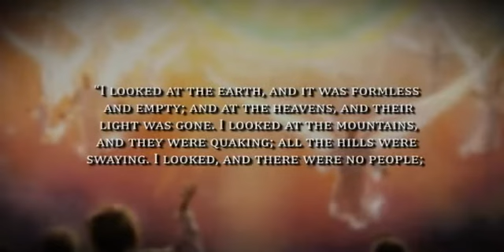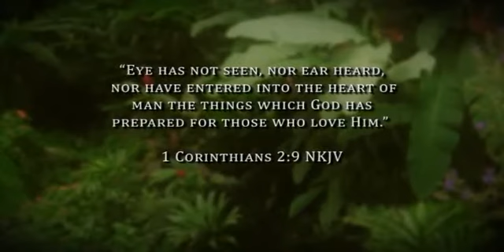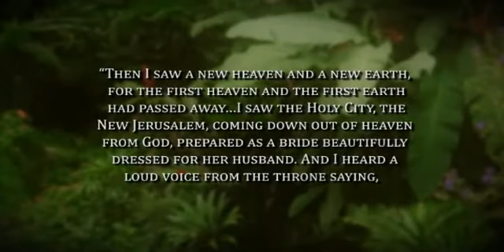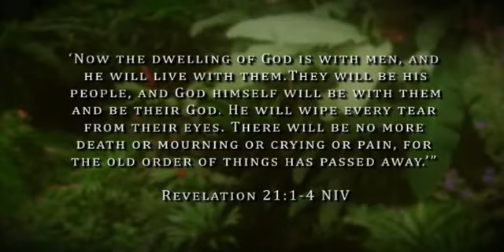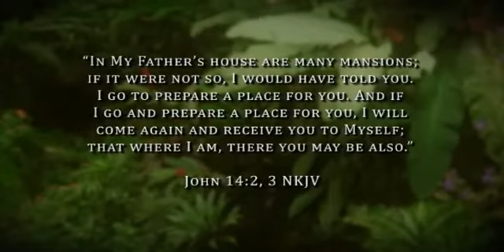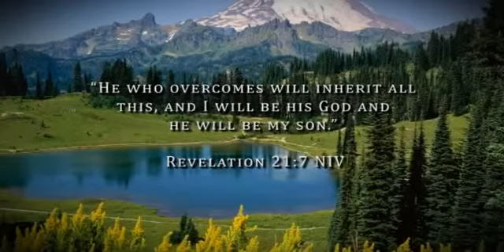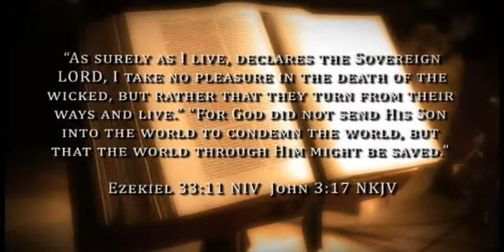The 3 Angel's Messages Revelation 14:6-12 8 /10